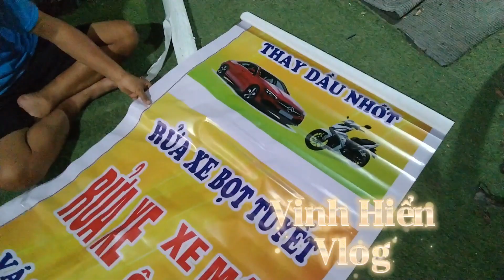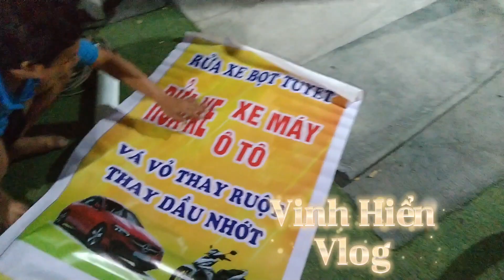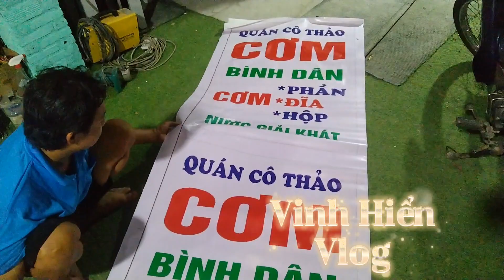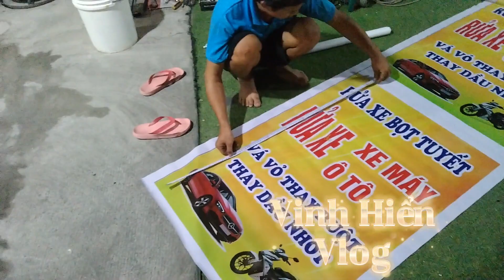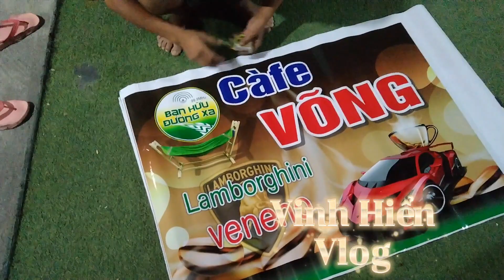Em khoe với bà con em nhận hàng mới đẹp không nè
em vừa nhận từ anh shipper em làm líp nhé nhớ anh chị ủng hộ thời gian giúp em nhé chúc sức khỏe anh chị nhé